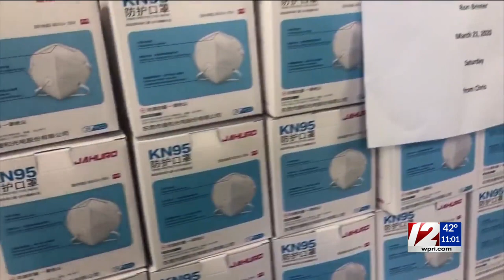Hasbro Children's Hospital overwhelmed with RSV cases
Hasbro Children's Hospital is experiencing a surge in patients suffering from respiratory syncytial virus.